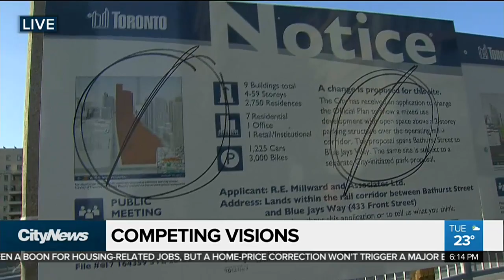Public consultations for competing visions of Rail Deck Park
There appear to be two major competing visions for the 21-acre park to be built over the GO Transit and Via Rail tracks from Blue Jays Way to Bathurst Street. Adrian Ghobrial with the competition to John Tory's plan.